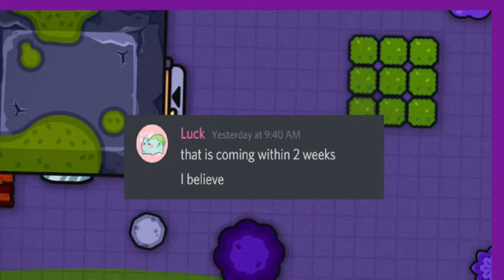Zombs Royale 4th year Anniversary Leaks (INFO ABOUT THE NEW MAP)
Nothing much to say here Huge thanks for Approaching Nirvana for the leaks. Zombsroyale leaks server